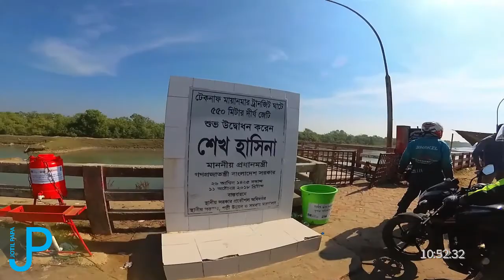Unplanned Trip | Part 6 | বি.জি.বি দের সাথে কথা কাটাকাটি